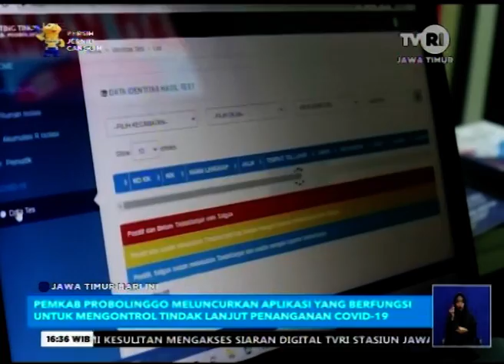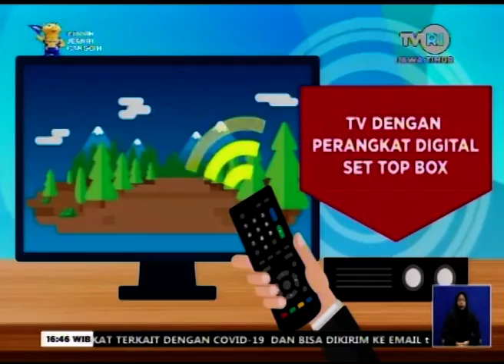JAWA TIMUR HARI INI 02 JUNI 2021